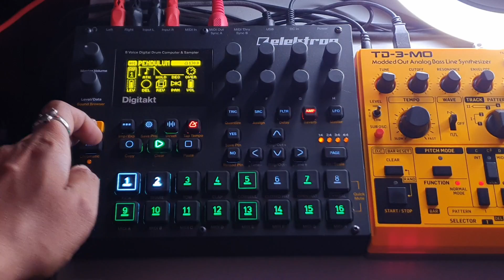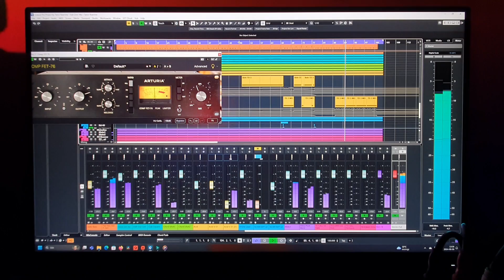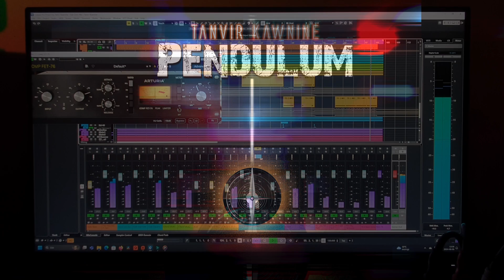Tanvir Kawnine - Pendulum | Melodic Acid Techno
Soundtrack title: Pendulum
Genre: Melodic Techno / Acid Techno
Composer / mixing & mastering: Tanvir Kawnine.